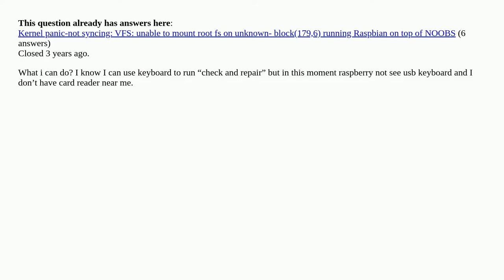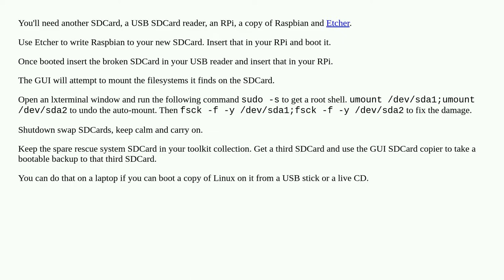Kernel panic-not syncing: VFS: unable to mount root fs on unknown-block(179,2) [duplicate]